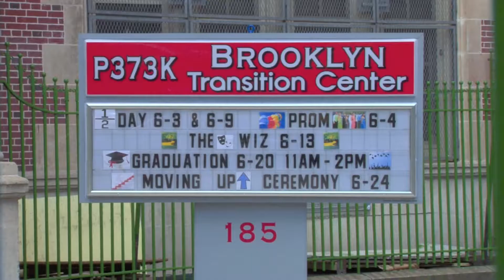P.S. 373 Brooklyn Transition Center